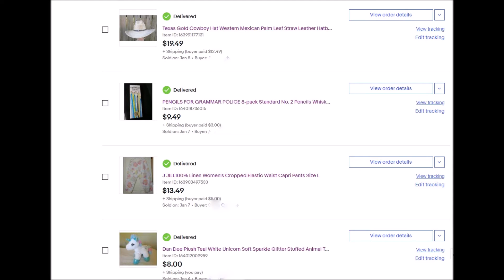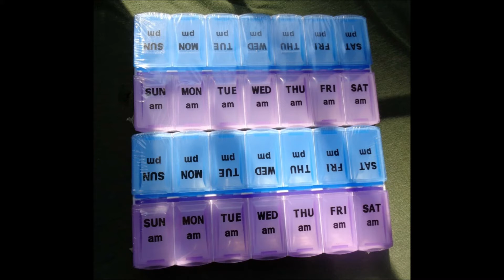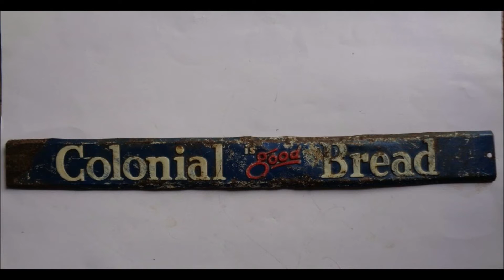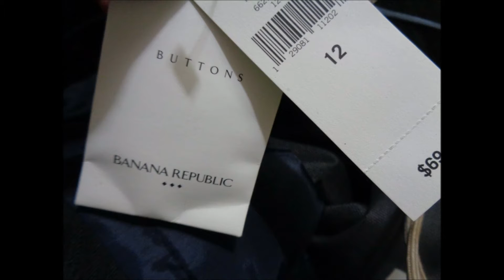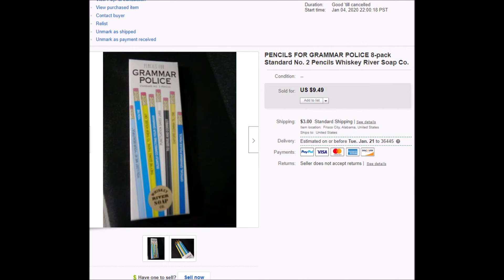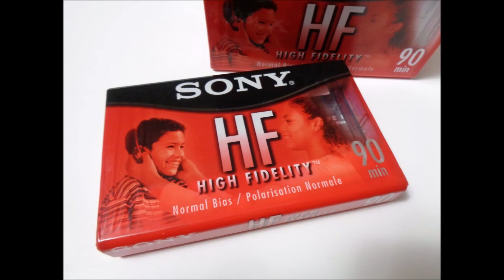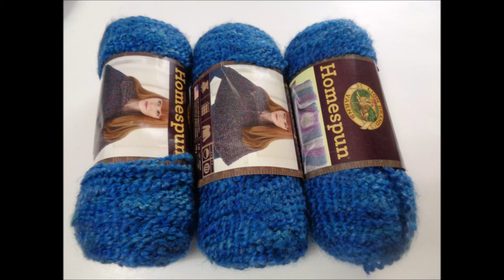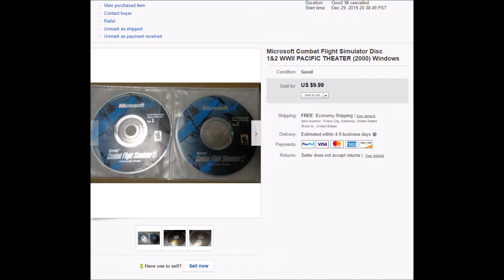ขายอะไรได้บ้าง มาดูกันค่ะ 7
ขอบคุณที่แวะเข้ามาชมนะคะ🙏🙂💖